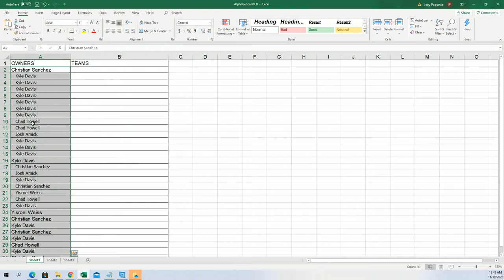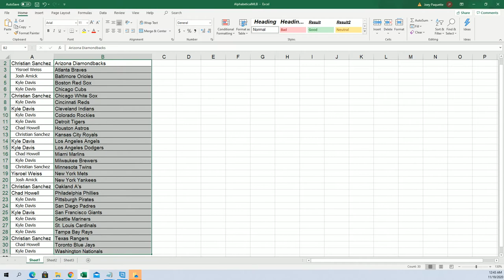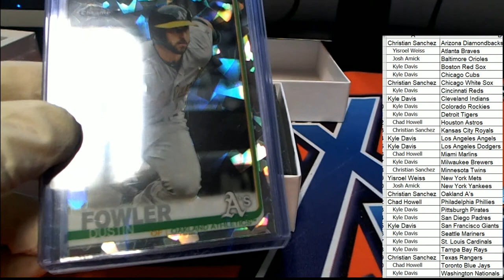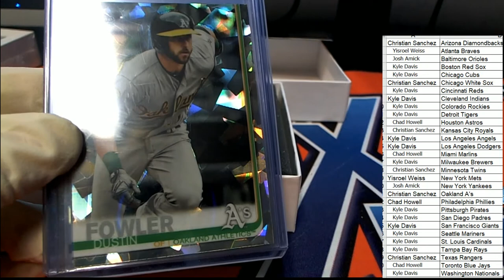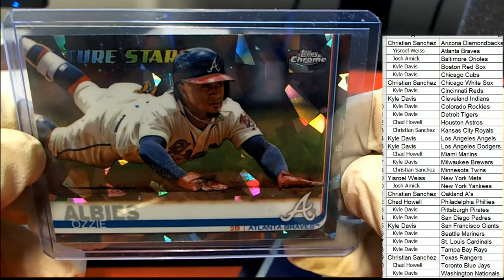2020 Hit Parade 19 Topps Sapphire Edition Series 1 Baseball ID 19HPSAPH103